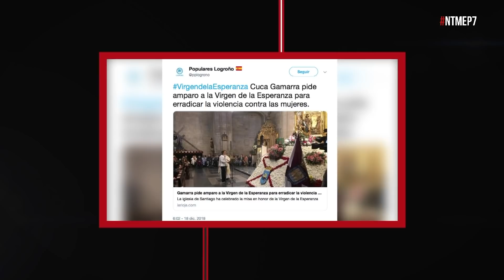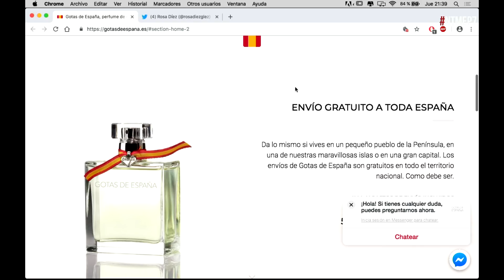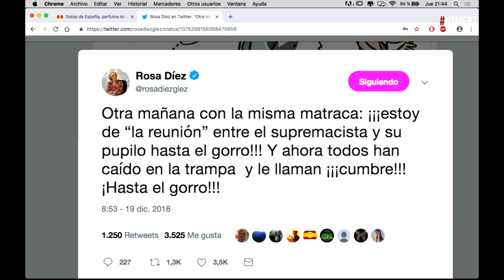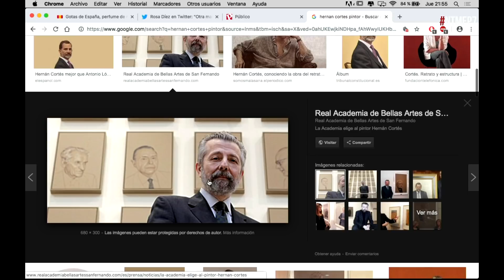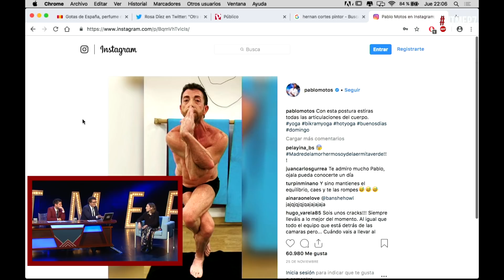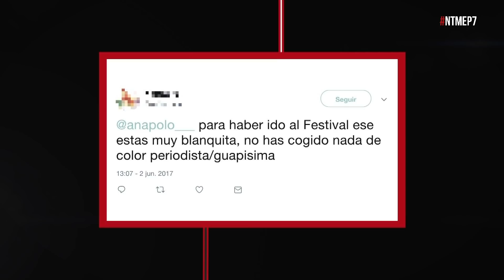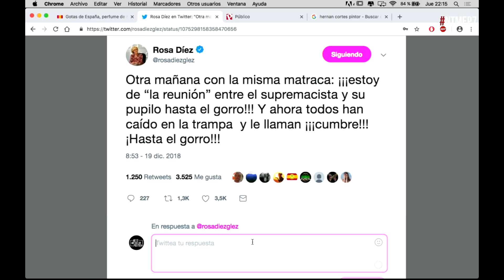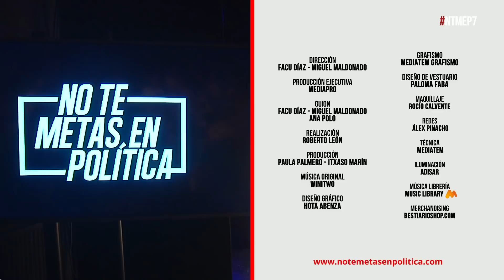No Te Metas En Política 3x07 | España, llévala con orgullo NTMEP (20.12.2018)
NTMEP 3X07 | Feliseh fiestah

Dirección: Facu Díaz - Miguel Maldonado
Producción Ejecutiva: Mediapro
Guión: Facu Díaz - Miguel Maldonado - Ana Polo
Realización: Roberto León
Producción: Paula Palmero - Itxaso Marín
Música original: Winitwo
Diseño gráfico: Hota Abenza
Grafismo: Mediatem Grafismo
Diseño de vestuario: Paloma Faba
Maquillaje: Rocío Calvente
Redes: Álex Pinacho
Técnica: Mediatem
Iluminación: Adisar
Música librería: Music Library